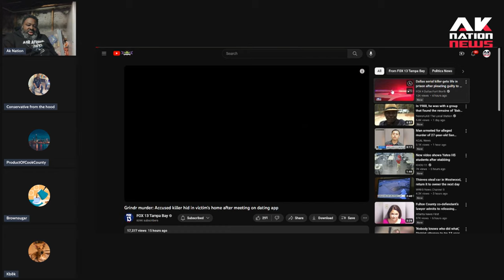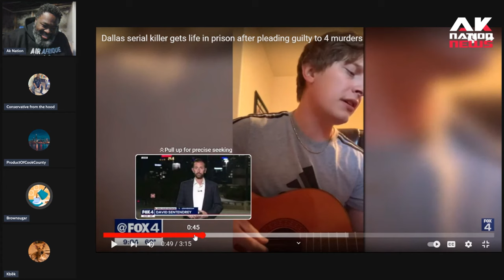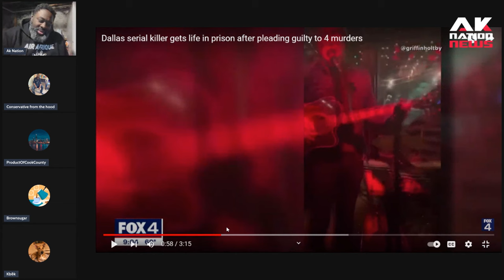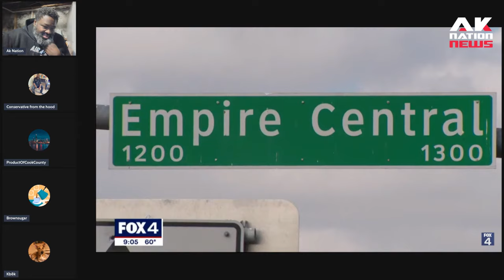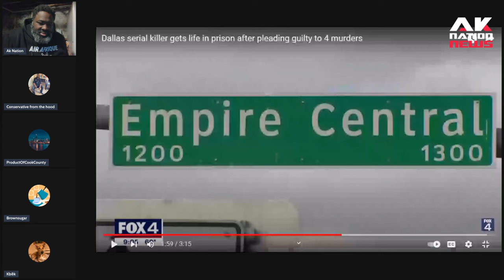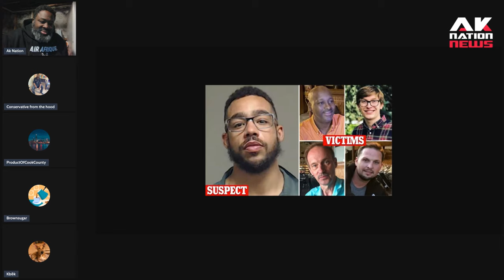He shot & killed 3 random white guys for fun but it's what he did at sentencing trial that's scary.